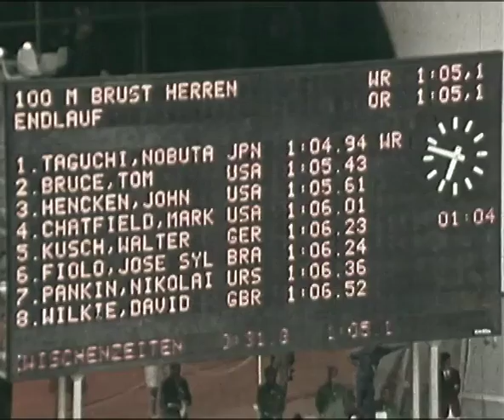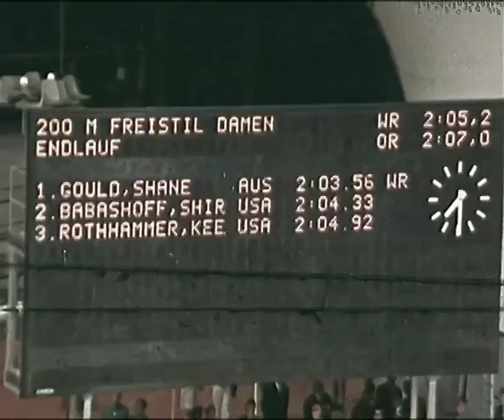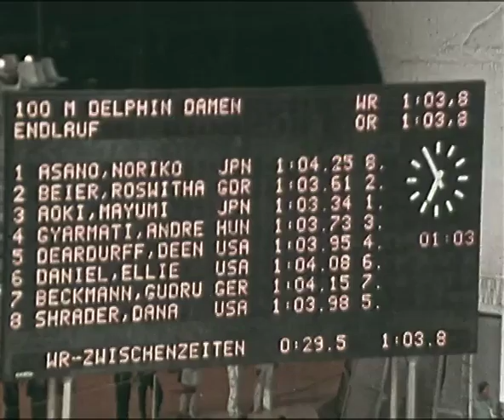Les techniques de nage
Interviews d'entraîneurs